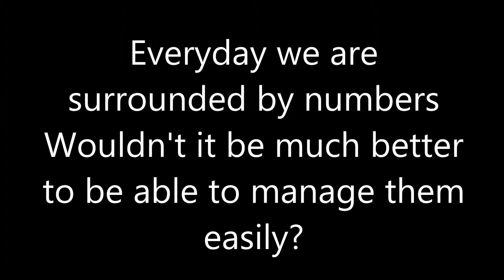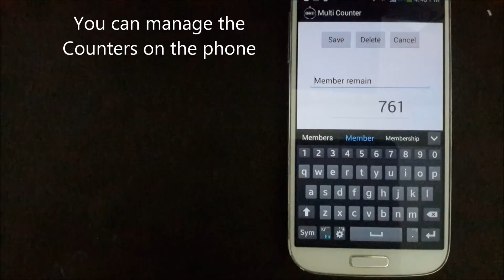Multi Counter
An App to help you remember and manage the various numbers that you need to deal with in your everyday life. Input data with Gear, and manage them with the connected phone

1. Usage
  -Counts number of deliveries, such as newspapers, milk, mineral water, etc.
 -Counts number of people, scores, etc.

2. Features
 -You can save and manage numbers of the counter with the Host (Galaxy phone) APP.
 -Subtraction mode is enabled.
- 'Add 10' mode for quick counting.

2. How to use
Create new counter in the Host(Galaxy phone) APP to specify the title of the counter.
2) You can manage counter numbers instantly with the Gear App on your wrist.
3) You can manage all the numbers of counters, and enable/disable counter through the Host(Galaxy phone) APP.